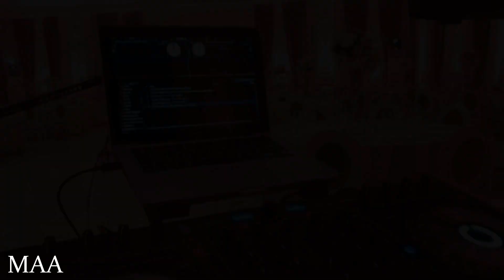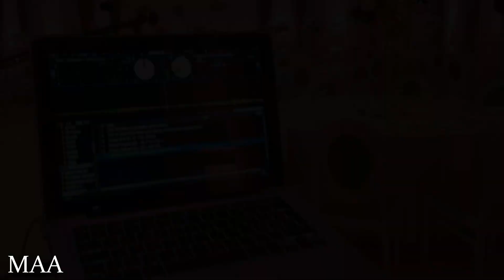Ritme per Dj - Serato Lupo Deejay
Publish FROM M.A.A
Per c'do pyetje na Kontaktoni Falminderit !!

Keto ritme jane te ndryshme , por dhe drumsa kik etj,
perdoren per deejay remix